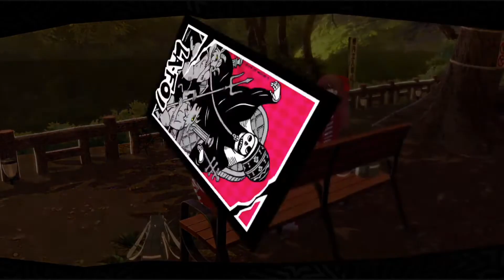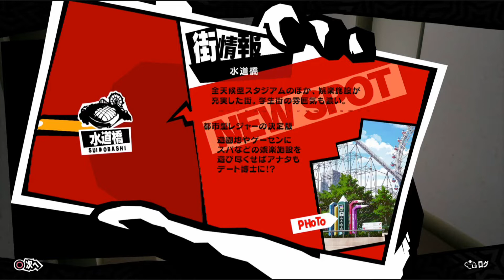【新生・怪盗の影】ペルソナ5 ザ・ロイヤル 実況プレイ part47【PERSONA5 THE ROYAL/P5R】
『──奪え、その意志で。』

■PS4で発売されました ペルソナ5 ザ・ロイヤル の実況プレイ動画です。
■ペルソナシリーズはP3P、P4、P5ともに全コミュMAXの経験あり。
■たのしむことを大前提にした動画構成となります。

■本動画の方針について
・本動画はゲーム内時間で12/23(重大な要素が含まれる前)までの投稿とさせていただきます。
・純粋にたのしむだけの動画です。
・全コープMAXはゆるい目標にはしますが、効率プレイを目指すものではありません。

■わたしのペルソナスペック■
P3P：1周目データで全コミュMAX
P4：2周目データで全コミュMAX
P5：1周目データで全コープMAX
※P3F、P4Gで1周目データの全コミュMAXチャレンジ企画も考えてます。

■ペルソナ実況のシリーズです。

■タイトル：ペルソナ5 ザ・ロイヤル / PERSONA5 THE ROYAL
■本体：PS4
■発売日：2019年10月31日

■OP＆ED：Colors Flying High (P5Rオープニングテーマ)